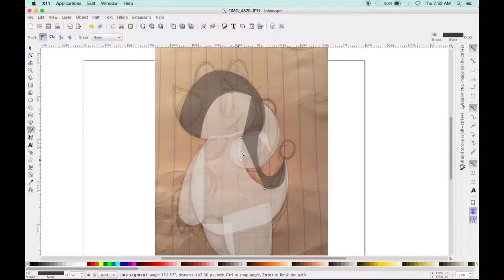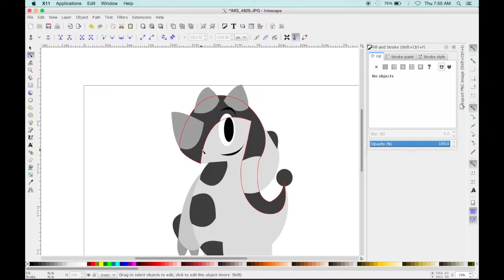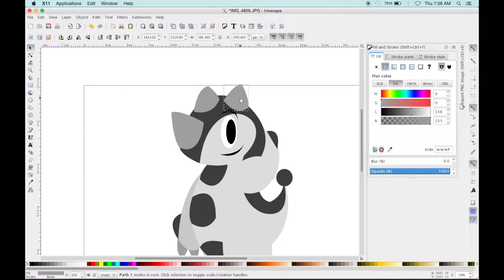Spike Jr Vector Speedpaint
Want to know how I make my vector art? Here's a quick and fun video of how I do it!